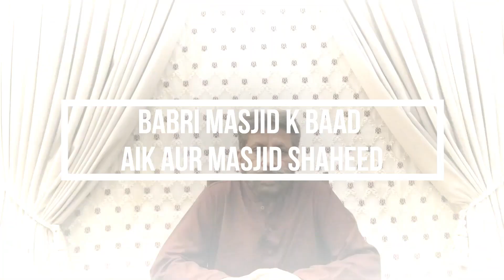Bilal Masjid Faridabad Haryana | Indian State Demolished Mosque | Ancient Mosque | Sab Kuch Channel